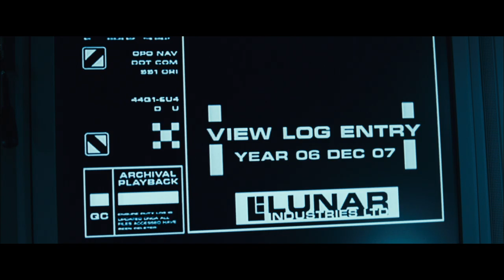Sam Discovers The Truth | Moon | Voyage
After gaining access to the video logs, Sam discovers what's been going on.

Watch now on Google Play!

Moon (Duncan Jones/2009) SYNOPSIS: Astronaut Sam Bell has a quintessentially personal encounter toward the end of his three-year stint on the Moon, where he, working alongside his computer, GERTY, sends back to Earth parcels of a resource that has helped diminish our planet's power problems.